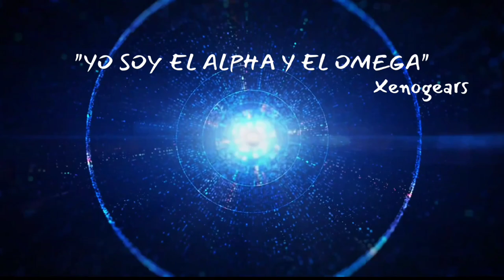Xenoblade Chronicles 3 Future Redeemed AMV - Victorious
Esperando esto desde 1998 🤩 Video dedicado a @todorpgpodcast y a @phenomhhh

🎶 Canción- Victorious
 Interpretes- Skillet